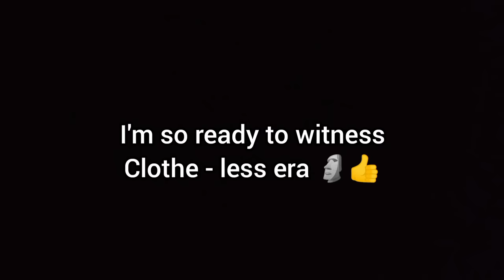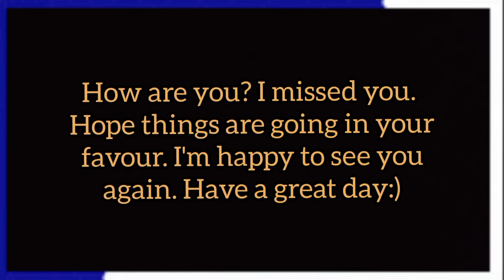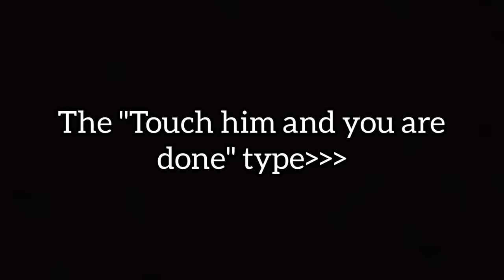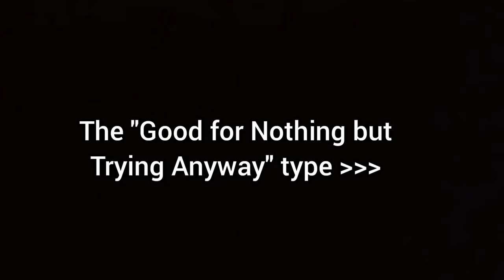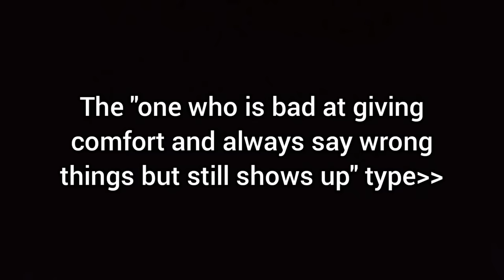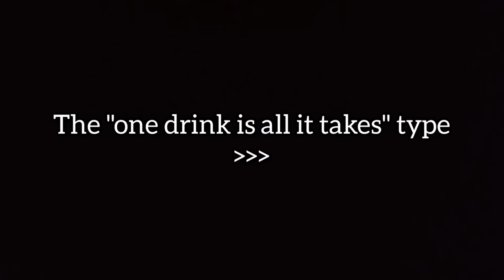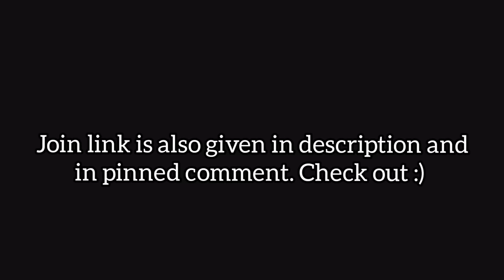Types of Men in BL World.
I'm happy to see you again. Hopefully you will enjoy the video.

 • React – LiQWYD (No Cop...

• Drama Names -
00:00 Wedding Plan
01:11 Intro
01:26 Law of Attraction
02:31 Jun and Jun
03:42 Be Mine Superstar
04:27 Member Shoutouts
04:46 Sing My Crush
05:55 Law of Attraction
06:35 Membership Details
06:53 Outro